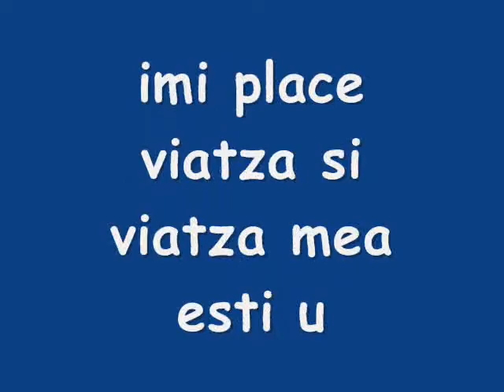un baiat frumos